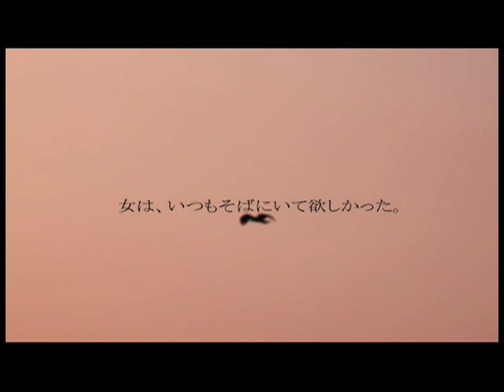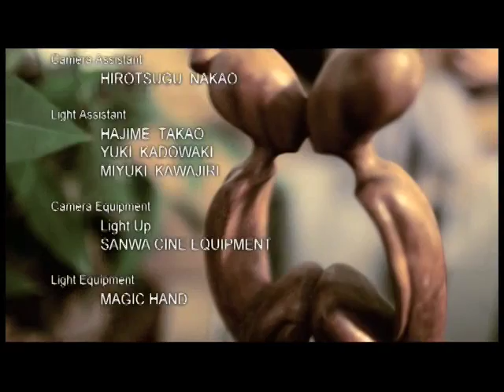HOKT - TRUE LOVE ~オマエ,俺だけのもの...~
HOKT 2009 9/21リリース HOKT 3rdアルバム"21 CENTURY ROCK STAR"からのリード曲
監督はあの日本映画界の奇才"薗田 賢次" 今年度最高のバラードココに誕生!!ヒップホップを通じ、HOKT
ワールドを、夫婦や恋人など世界の男女に...